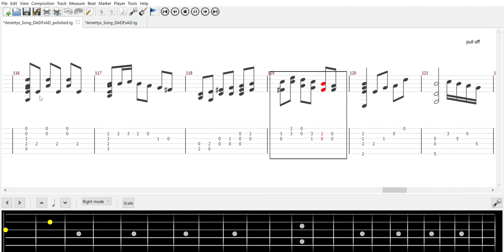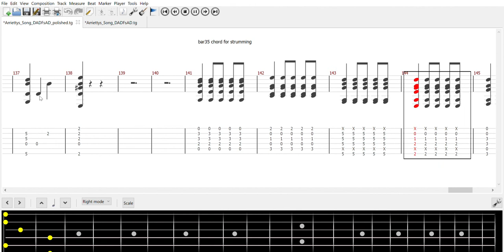借りぐらしのアリエッティ Arrietty's Song [Guitar][Tab]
Arrietty's Song -- by Cécile Corbel

Tuning: DADF#AD (i.e. OpenD),  capo3 on all strings

0:00 Guitar Tab
2:27 Harp solo transcribed to guitar
2:54 Alternative tab for chorus
3:06 Strumming chords for chorus

Credit:
Ryosuke Tomita for the nice arrangement and performance
Studio Ghibli for the wallpaper image

Standard tuning just can't capture the whole aura of this song